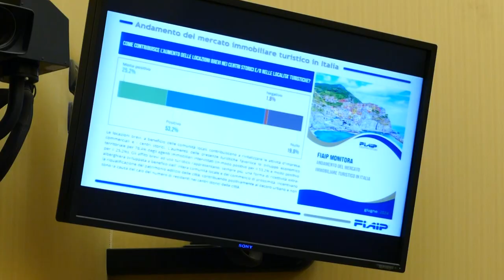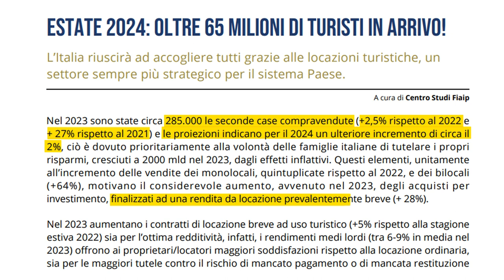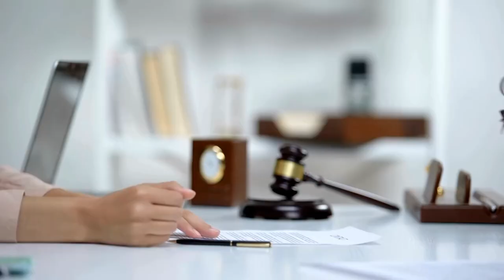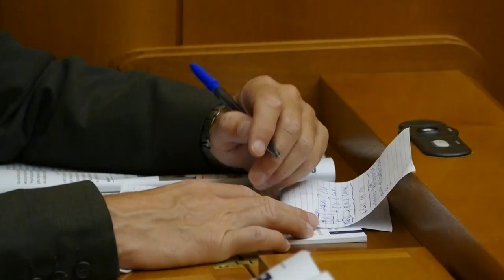Immobiliare, Fiaip: In forte crescita gli acquisti di seconde case per investimento in Italia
Nel 2023 compravendute circa 285mila seconde case (+2,5%) con attesa di un +2% quest’anno, sotto la spinta delle locazioni di breve periodo. Nel 2023 le compravendite di seconde case sono state circa 285mila (+2,5% rispetto al 2022 e +27% rispetto al 2021) e quest’anno potrebbero aumentare ancora del 2% grazie alla scelta delle famiglie italiane di convertire i propri risparmi in una fonte di reddito. È il principale dato che emerge dal rapporto Fiaip Monitora Italia Turistico, dedicato alle locazioni brevi ad uso turistico delle principali località Italiane, presentato il 27 giugno a Roma.

Il rapporto segnala l’incremento delle vendite dei monolocali, quintuplicate rispetto al 2022, e dei bilocali (+64%). Anche questi movimenti hanno contribuito «al considerevole aumento, avvenuto nel 2023, degli acquisti per investimento, finalizzati ad una rendita da locazione prevalentemente breve (+28%)».

Nel 2023 Fiaip ha registrato inoltre l’incremento dei contratti di locazione breve a uso turistico (+5% rispetto alla stagione estiva 2022) convenienti per i rendimenti medi lordi che si sono attestati tra il 6% e il 9% in media nel 2023. Anche i canoni di locazione turistica nel 2023 hanno registrato un aumento rispetto al 2022 del +4 per cento.

Numeri che fanno stimare al Centro Studi Fiaip una ulteriore crescita dell’8% dei contratti di locazione breve nell’estate 2024 (rispetto all’estate 2023) in considerazione dell’atteso considerevole aumento dei turisti stranieri. ⛱🏠